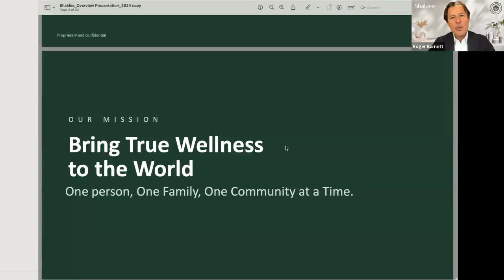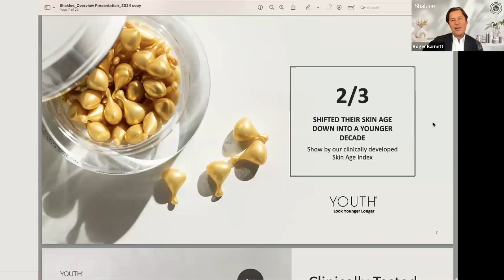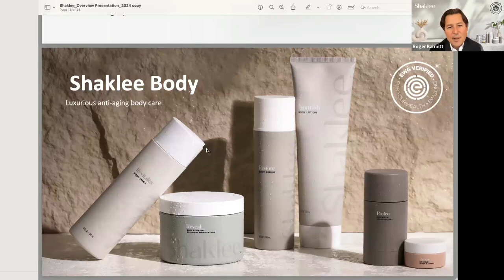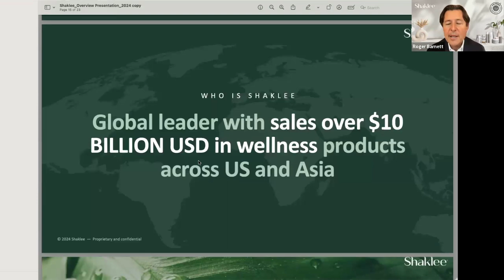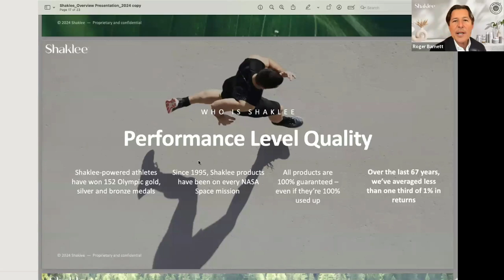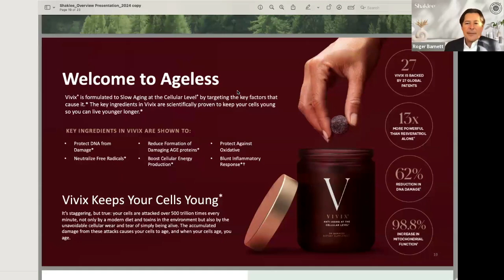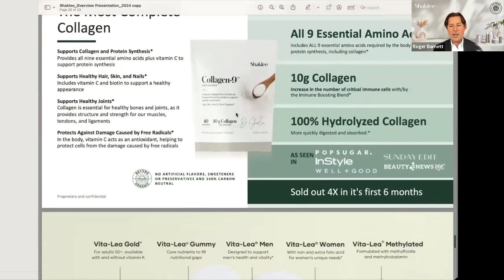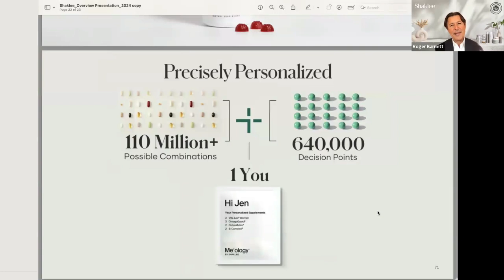Roger Barnett - An introduction to Shaklee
Roger Barnett, Chairman and CEO of Shaklee explains why Shaklee is a leader in the health & wellness industry. He explains why Shaklee has become the most clinically proven wellness company in the world.